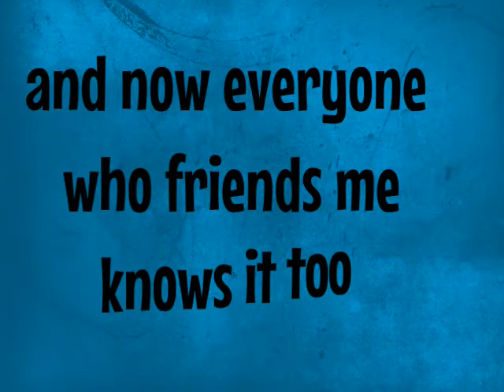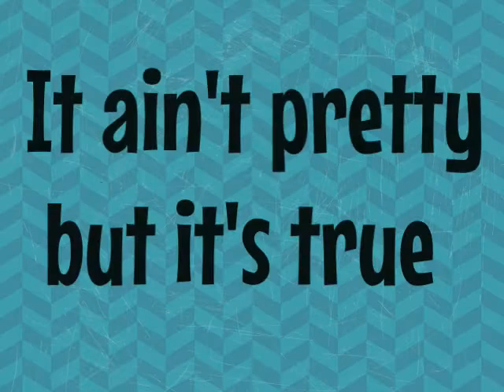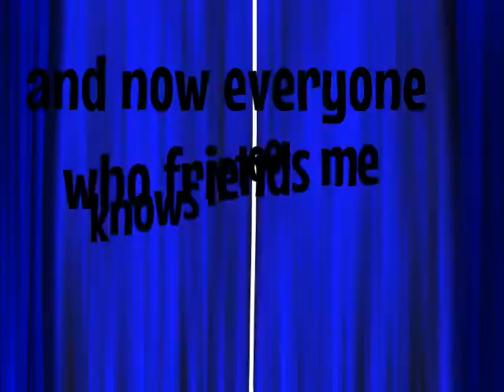facebooksong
Facebook, a love-hate relationship